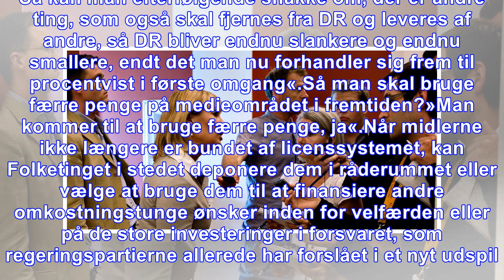Df om nedskæringer i dr: 12,5 er ikke ambitiøst nok. vi går stadig efter 25 procent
Det politiske storopgør om kommende nedskæringer på DR’s budgetter er på ingen måde slut, selv om regeringen og Dansk Folkeparti skulle blive enige om en skattereform, der tager et større millionbeløb...